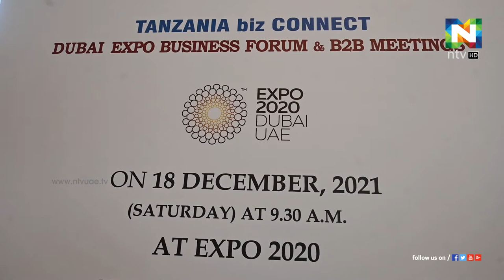ടാന്‍സാനിയിലെ ബിസിനസ് സാധ്യതകള്‍ തുറന്നുകാട്ടി ദുബൈ എക്‌സ്‌പോയില്‍ ബിസിനസ് ഫോറം സംഘടിപ്പിച്ചു.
യുഎഇ വിദേശവ്യാപാര സഹമന്ത്രി  ഡോ. താനി ബിന്‍ അഹമ്മദ് അല്‍ സെയൂദി, ടാന്‍സാനിയന്‍ വാണിജ്യ വ്യവസായ മന്ത്രി  പ്രോഫ. കിറ്റില കുംമ്പോ എന്നിവര്‍ പങ്കെടുത്തു.